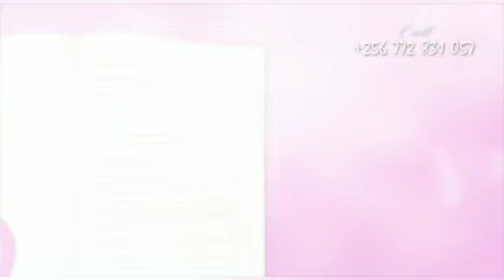5 Easy Tips to Control Your Emotions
Ladies Guide CHANNEL MEMBERSHIP

Or Join Watsapp Group Contact Dr. Mariam
On
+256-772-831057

LIVE FROM THE INSIDE -OUT